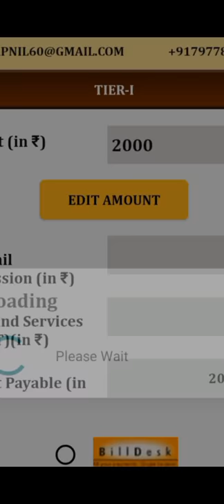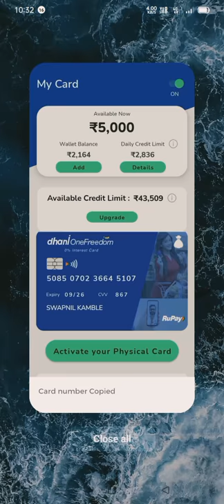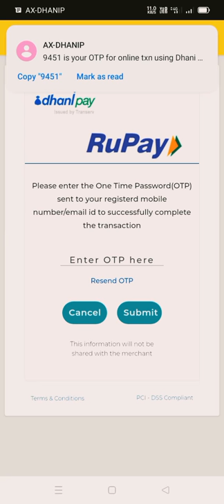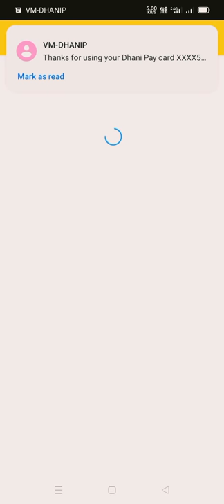dhani credit freedom kaise use kare 2021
dhani freedom kard se aap paisa kaise transfer kare

Hey- I am using Dhani free cashback card and you should also try this card it is lifetime free and simply amazing. Get flat 2% cashback on all your spends, every time, every day. There are no conditions and no limits probably that's why more than 2.5 crore people use Dhani.